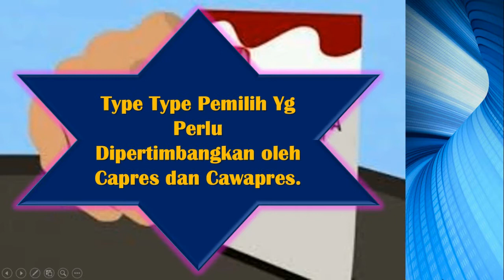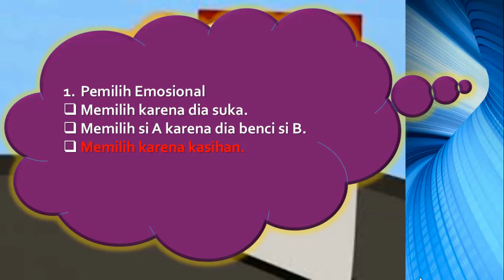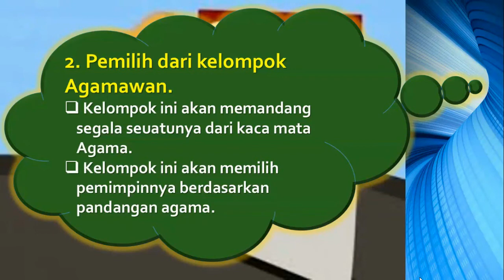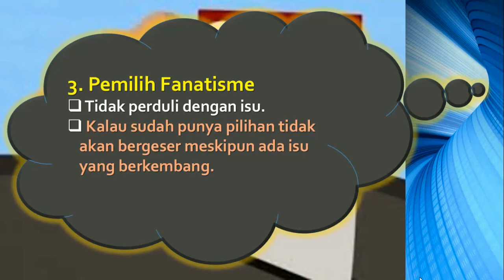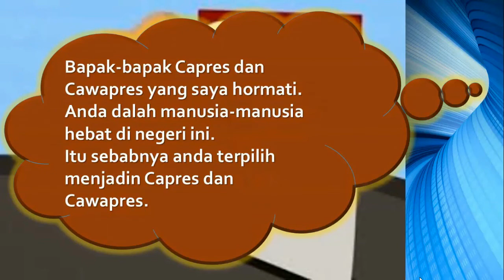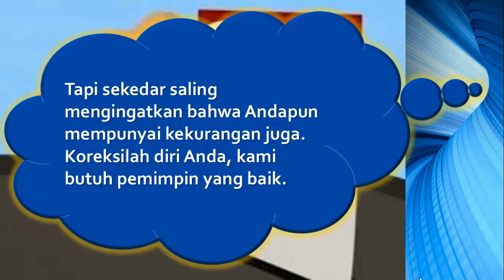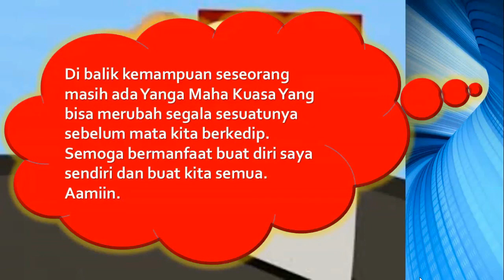Pesan kecil Buat Bapak Prabowo dan Bapak Joko Widodo Dari sudut kota kecil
Pemilihan Presiden adalah satu pesta demokrasi yang selalu menjadi ajang penawaran program. Namun pemilih sebagai masyarakat mempunyai karakter dan prinsip yang berbeda beda.
Inilah beberapa karakter pemilih yang ada di Indonesia.
Selamat meyaksikan semoga bermanfaat.